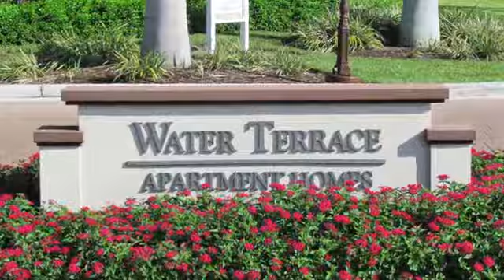Water Terrace Apartments in Sunrise, FL - ForRent.com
Water Terrace Apartments for rent in Sunrise, FL on ForRent.com: Availability, pricing and special promotions subject to change daily. Water Terrace Apartment Community is distinct from all the rest the attention to detail, meticulous lush landscaping, lake views and exceptional customer service! Residents will experience modern conveniences, an abundance of recreational amenities, and special touches that differentiate a house from a home. Water Terrace is a pet friendly community that includes two Olympic size pools with Wi-Fi access, four lit tennis courts, a state-of-the-art health and fitness center, movie theatre, e-business and conference center, beautiful lake views, barbecue and picnic areas, and privacy gates. Our upgraded interiors offer gourmet kitchens, brilliant cabinetry, gorgeous countertops, high-end finishes and in home washers and dryers. At Water Terrace, experience the benefits that await you the moment you come home. - 10000 Reflections Boulevard